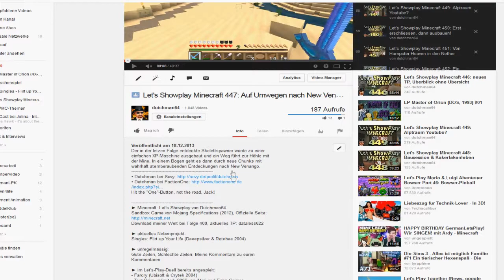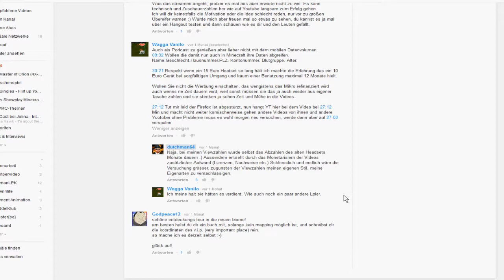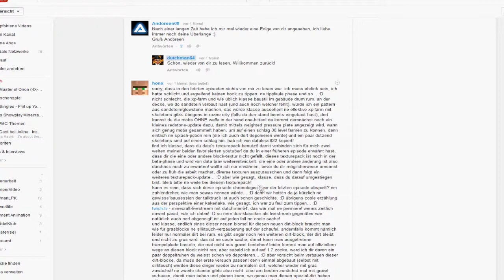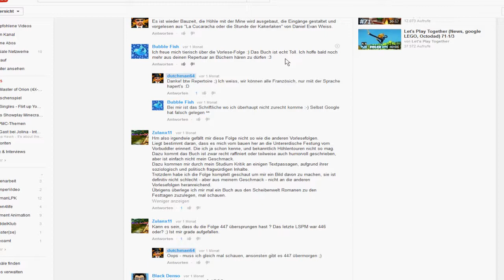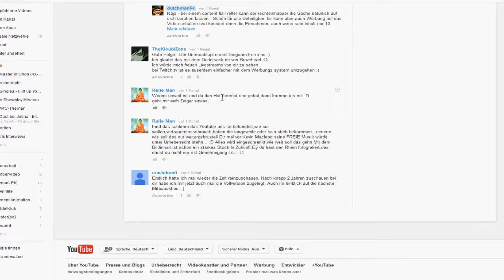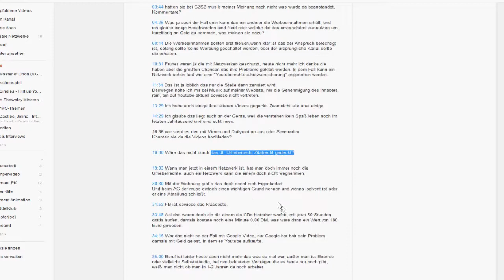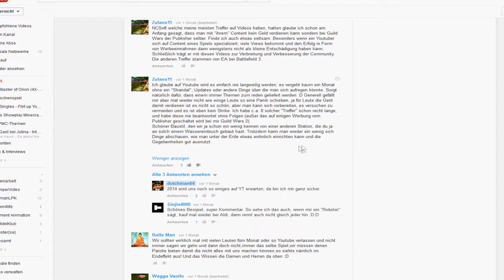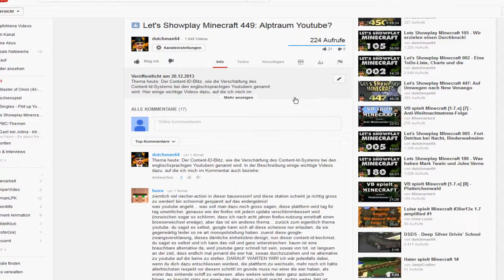Gute Zeilen - Schlechte Zeilen #100: LSPMC 447 449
Wieder einmal Zeit für meine Kommentare zu euren Kommentaren!

Hit the "One"-Button, not the road, Jack!

► Minecraft: Let's Showplay von Dutchman64
Download meiner Welt bei Folge 400, aktuelles TP: Datacraft64

► aktuelles Nebenprojekt:
Singles: Flirt up Your Life (Deeepsilver & Rotobee 2004)

► unregelmässig:
Gute Zeilen, Schlechte Zeilen: Meine Kommentare zu euren Kommentaren

► im Let's-Play-Duell bereits angespielt:
  - Farcry (Ubisoft & Crytek 2004)
  - Test Drive unlimited, 2006 von Atari und Eden Games
Ihr bestimmt, was als nächstes Nebenprojekt kommt.

abgeschlossene Projekte:
► Diablo, 1996 von Blizzard
► Herrscher der Meere, 1997 von Attic und Novatrix
► Trackmania (Original, United, United Forever), TM, TMO, TMN, TMU, TMUF (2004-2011 von Nadeo & Deep Silver)
► Trackmania²: Canyon (2012 von Nadeo und Ubisoft)
► Flatout 2 (2006 von Bugbear und Empire Interactive)

Tags by ZulanX11, Custom Thumbnails by SinJin4000